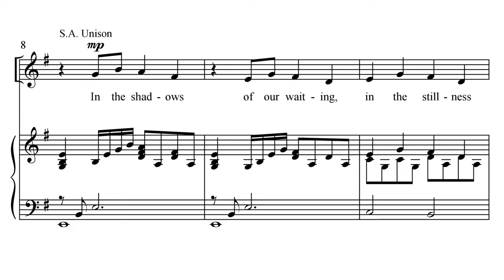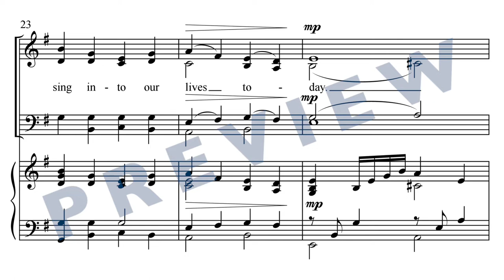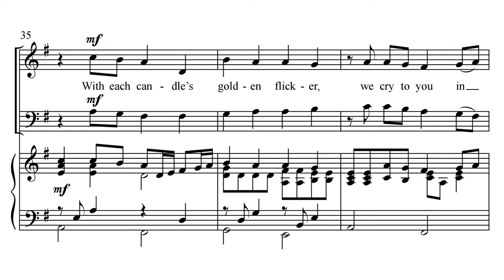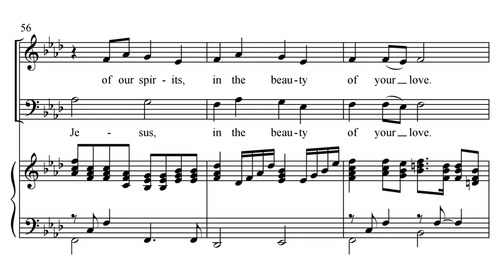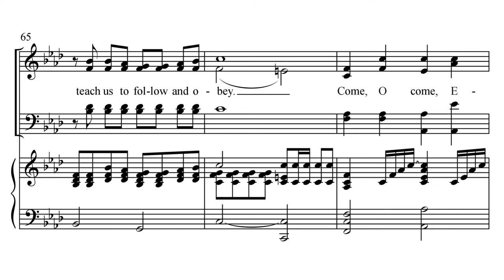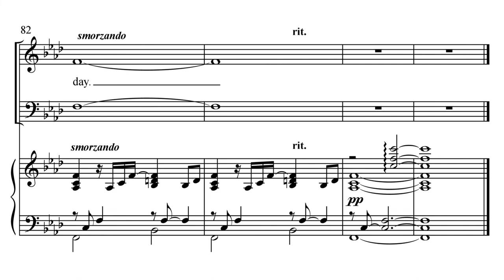An Advent Reflection - Joseph M. Martin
Words & Music by Joseph M. Martin
Voicing: SATB
Accompaniment: Piano

Quoting VENI EMMANUEL, here is a prayerful anthem for the Advent season filled with a pleading prayer for the Promised One to come and dispel the gloom and sadness.